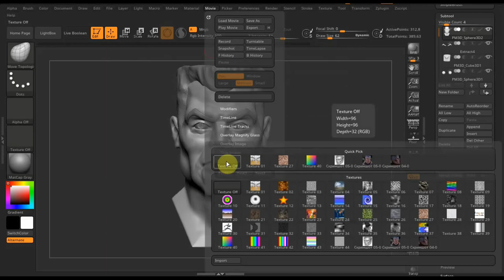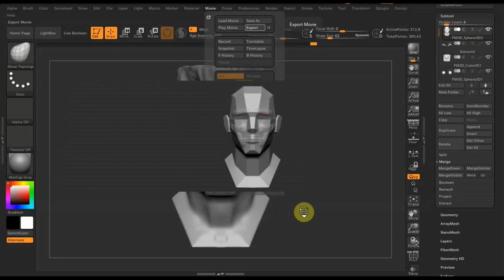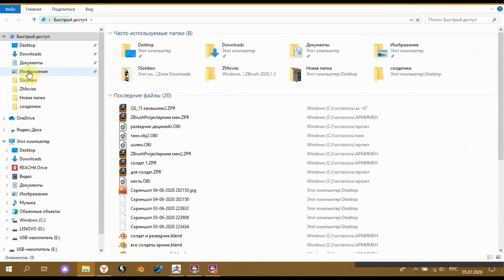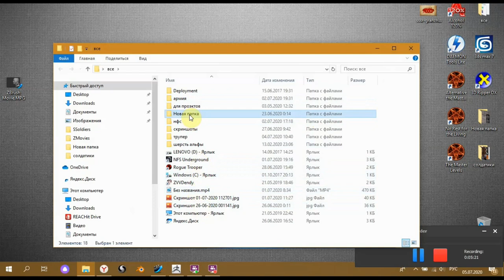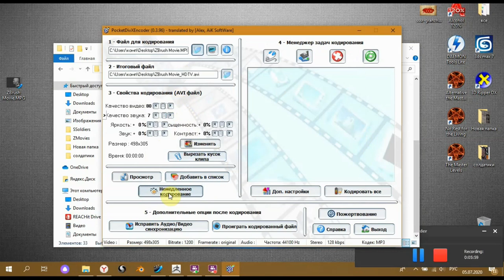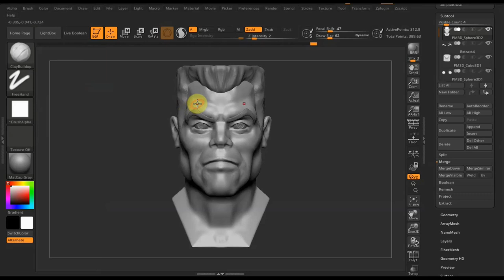Zbrush 2020 Не воспроизводится записанный ролик